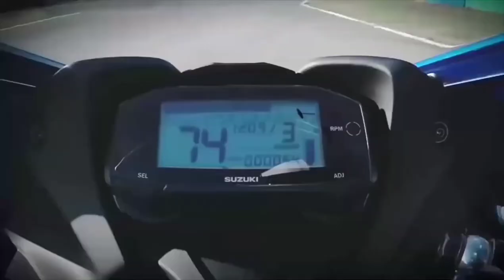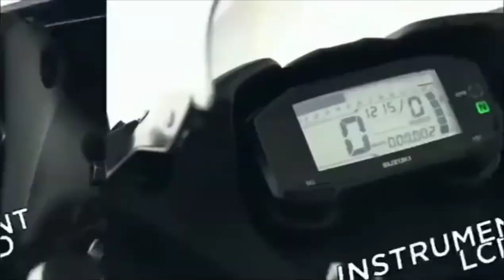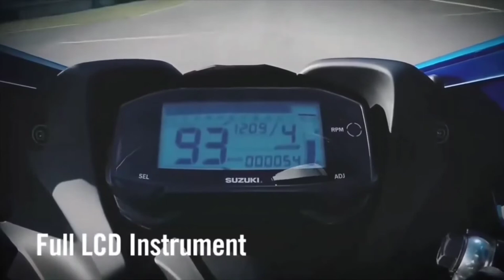NEW SUZUKI GSX150r 2021 WALK AROUND